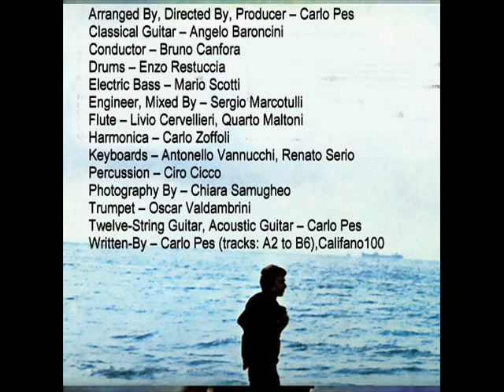Franco Califano ‎– L'Evidenza Dell'Autunno 1973 ORIGINAL A4 Dove Il Cane Mio Vorrà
Franco Califano ‎– L'Evidenza Dell'Autunno
Etichetta:CGD ‎– CGD 69055
Vinyl, LP, Album,
Italy
A1 Teneramente
A2 Oltre Ad Amare Te
A3 Mi Vuoi Sposare
A4 Dove Il Cane Mio Vorrà
A5 Un Libro D'Autore
A6 Roma E Settembre
B1 Fesso Proprio No
B2 L'Evidenza Dell'Autunno
B3 Che Immensa Donna
B4 Si Nun Ce Fossi Tu
B5 Tua Madre
B6 Quando Sarai Vecchia
Società, ecc.
Distributed By – Messaggerie Musicali
Manufactured By – CBS Sugar S.p.A.
Riconoscimenti
Arranged By, Directed By, Producer – Carlo Pes
Classical Guitar – Angelo Baroncini
Conductor – Bruno Canfora
Drums – Enzo Restuccia
Electric Bass – Mario Scotti
Engineer, Mixed By – Sergio Marcotulli
Flute – Livio Cervellieri, Quarto Maltoni
Harmonica – Carlo Zoffoli
Keyboards – Antonello Vannucchi, Renato Serio
Percussion – Ciro Cicco
Photography By – Chiara Samugheo
Trumpet – Oscar Valdambrini
Twelve-String Guitar, Acoustic Guitar – Carlo Pes
Written-By – Carlo Pes (tracks: A2 to B6), Franco Califano1973